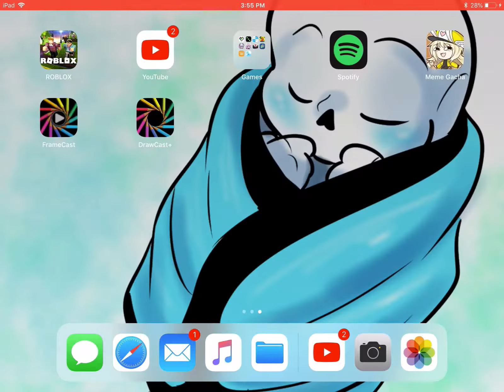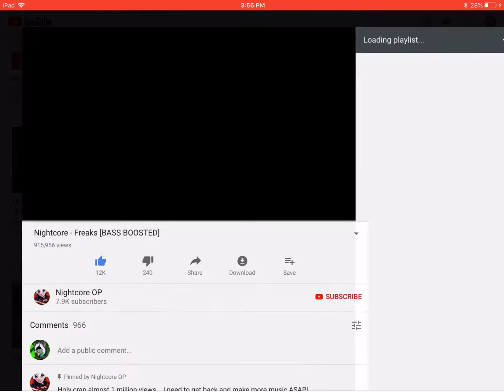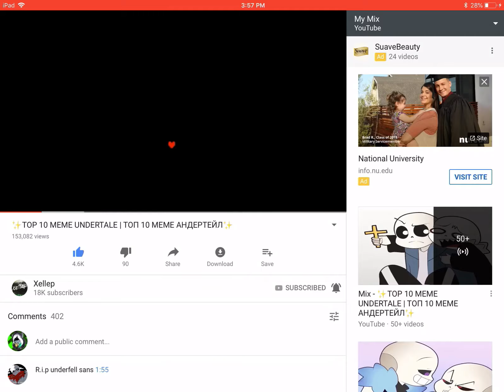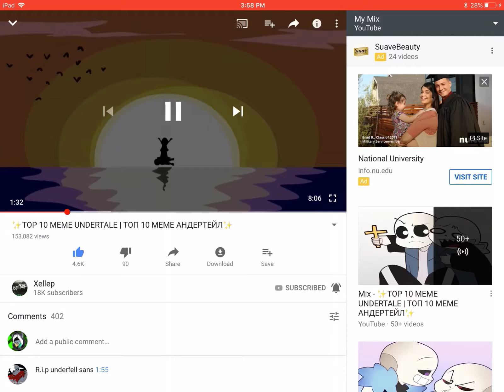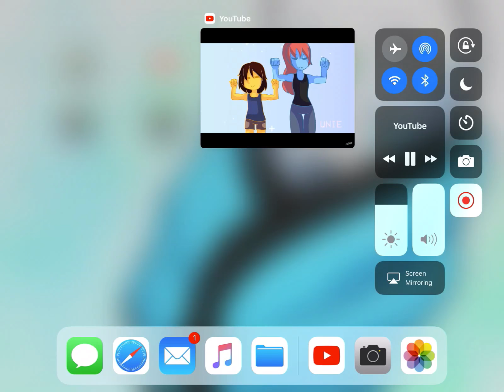I was bored.....imma go watch a stream now....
I was playing Roblox when I wanted to make a video. Sorry for the gay music. I soon left because I was annoyed with the people and their music:/